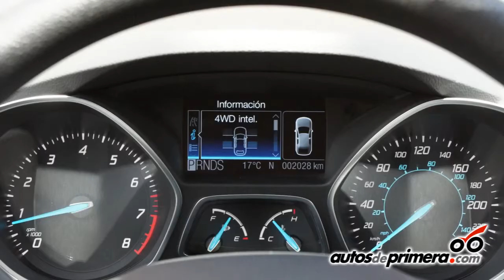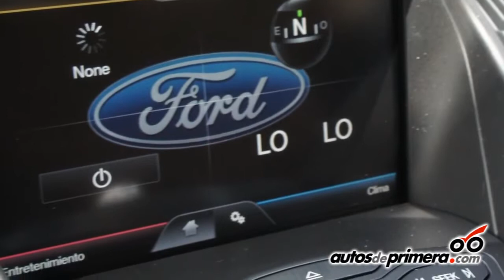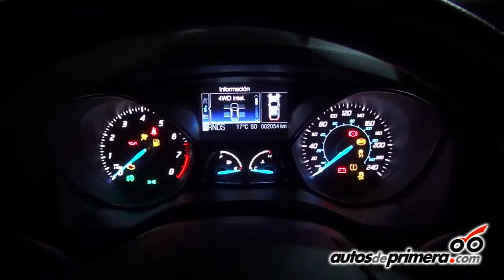NUEVA FORD ESCAPE Lanzamiento y presentación en Colombia